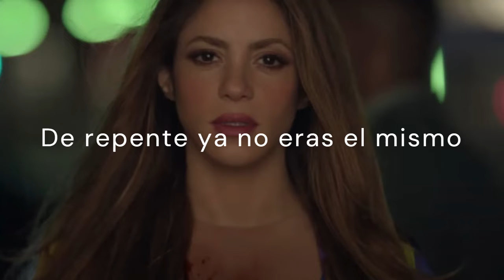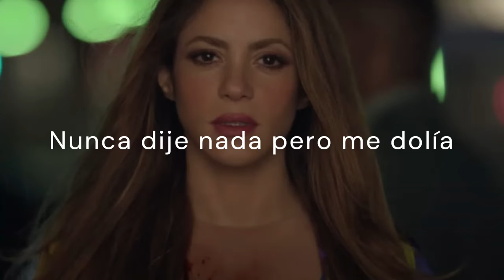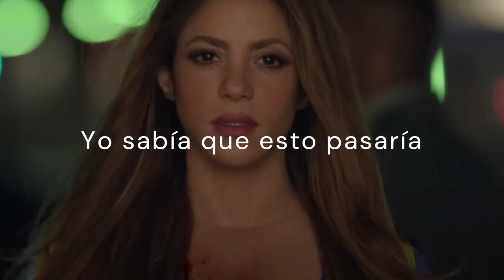Shakira feat Ozuna - Monotonía ( Lyrics Video )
Merci